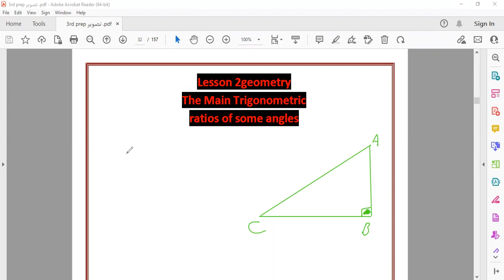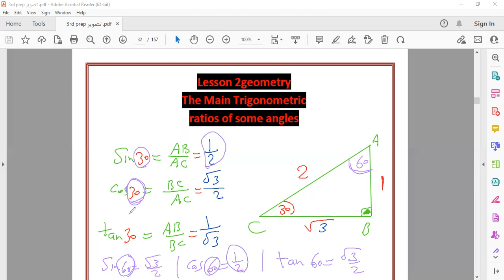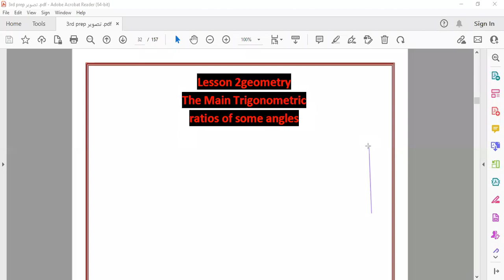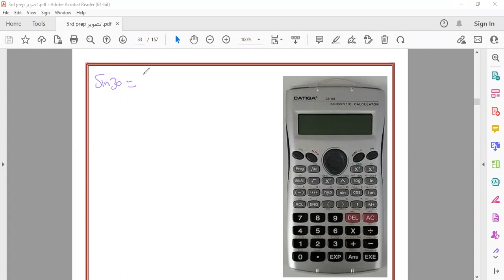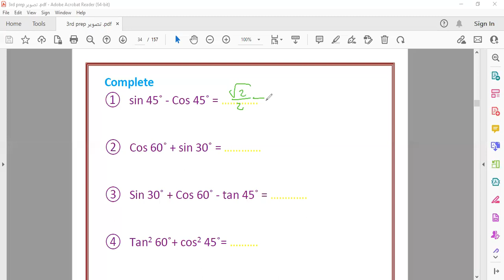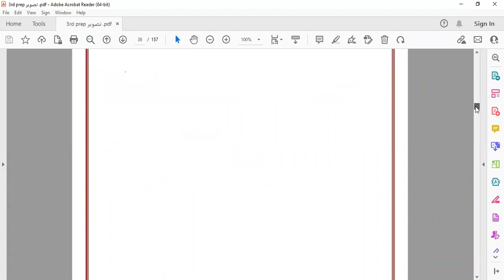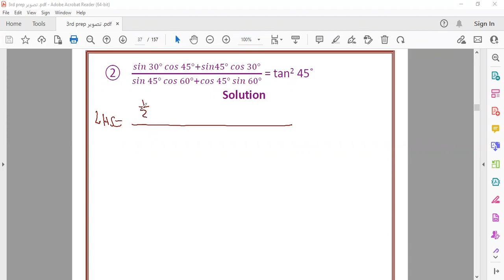lesson 2 geometry trig ratio special angle